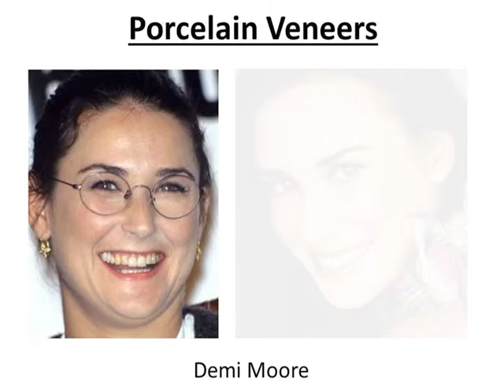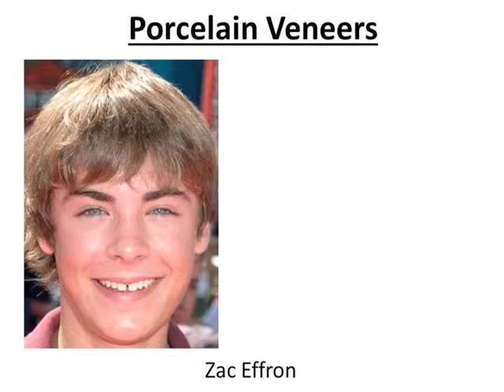Celebrity Smiles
See examples of how famous Celebrities improved their smiles with Porcelain Veneers.